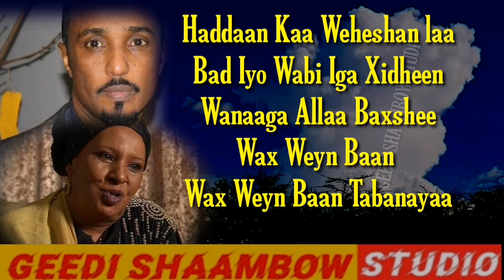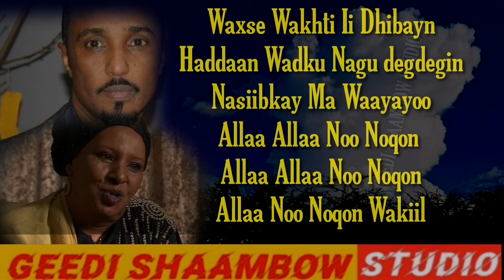Khadra Daahir iyo Cabdulqaadir Juba Adduunyoow with lyrics original